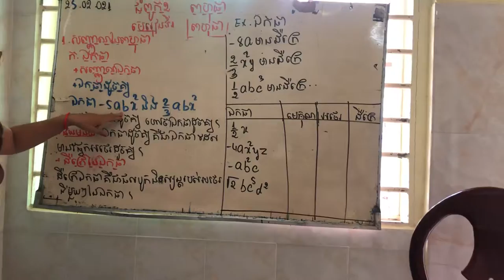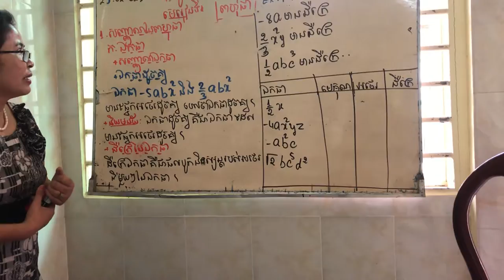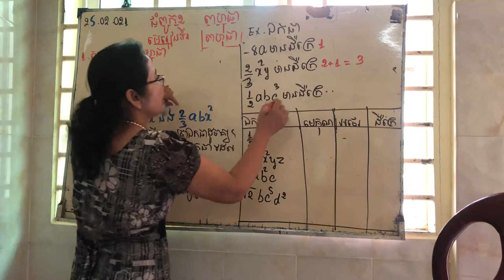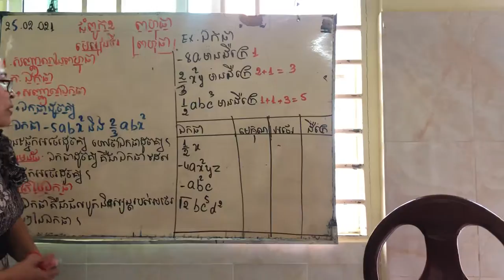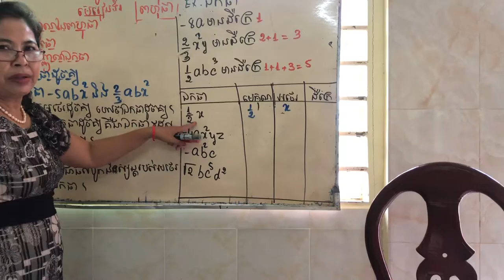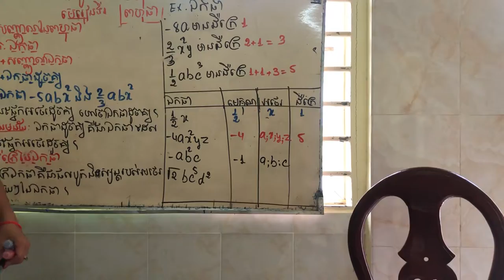ពីជគណិត_ជំពូក២_មេរៀន១_ពហុធា part 2